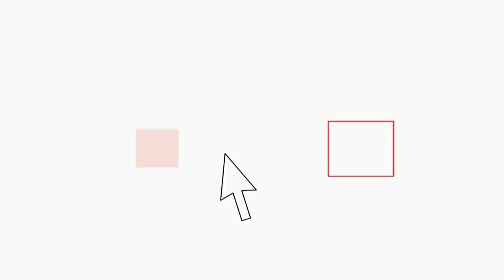La Costa Concordia riemerge dalle acque del Giglio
All'Isola del Giglio il relitto della Concordia è riemerso di quasi 11 metri. Restano circa 3 metri per raggiungere il pescaggio finale. Lo ha annunciato Costa Crociere in una nota.

Secondo quanto riferito dalla compagnia di navigazione, il cassone S4 ha quasi raggiunto la sua posizione, mentre restano da abbassare i cassoni S5 e S14. Nonostante il forte vento che sta spazzando l'isola, i tecnici continuano a lavorare per completare il rigalleggiamento.